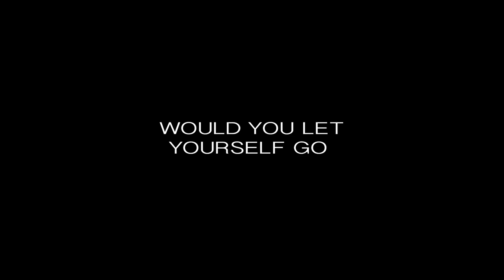DECADENCIA trailer with English subtitles